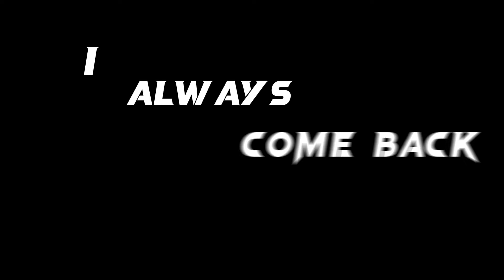solo leveling mmv [ Amv ]